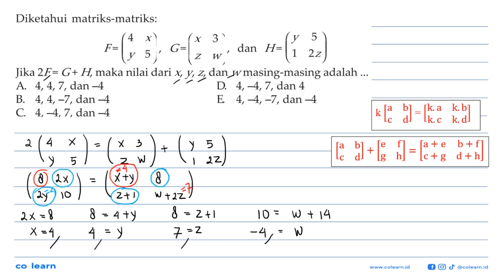Diketahui matriks-matriks: F =(4 x y 5), G = (x 3 z w) dan H = (y 5 1 2z) Jika 2F = G+H, maka nil...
Diketahui matriks-matriks: F =(4 x y 5), G = (x 3 z w) dan H = (y 5 1 2z) Jika 2F = G+H, maka nilai dari x, y, z, dan w masing-masing adalah .

Topik atau Materi: Operasi Pada Matriks - Matriks - ALJABAR - Matematika Kelas 11 SMA - KTSP

Sumber Soal: Matematika Kelas 12 Ilmu Bahasa, KTSP, SRM, 2009 , Depdiknas

00:00 : Bedah Soal
01:00 : Konsep, rumus dan pengertian Operasi Pada Matriks
01:18 : Langkah penyelesaian soal
01:11 : Jawaban akhir
01:41 : Penutup